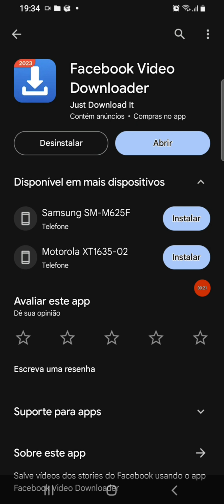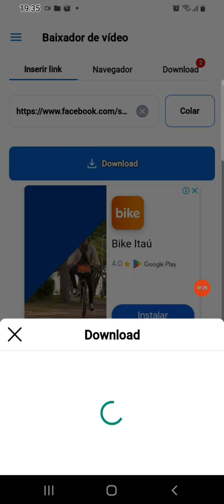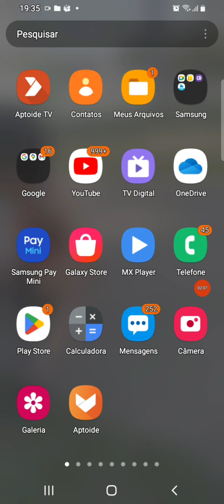como baixar vídeos diretamente do Facebook rápido